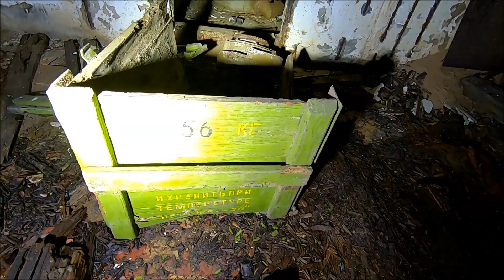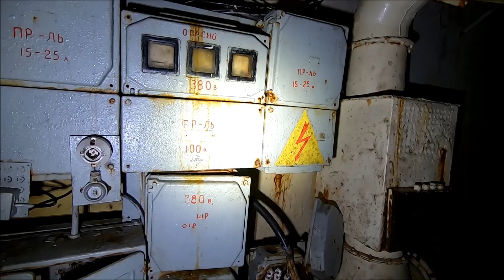GSSD Nachrichtenbunker der 1. Westfront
Ein Bauwerk ganz ohne Schmierereien und Vandalismus, ein Traum für jeden Bunkerfreund.